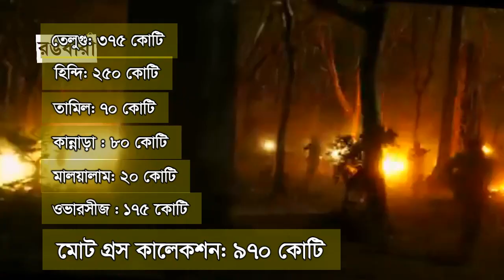সালমানের সেরা মুভিকে টপকে ৩ নাম্বারে আরআরআর | RRR Movie Box Office Records | Ram Charan | NTR Jr.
১৪দিনেই সালমান টপকে ৩নাম্বারে উঠে যায় থ্রিপলআর! বর্তমানে ভারতের সর্বোচ্চ আয় করা মুভির মধ্যে ৩ নাম্বার মুভি হল থ্রিপল আর। ২৫মার্চ মুক্তি পাওয়া তেলুগু এই মুভিটি মুক্তির ১৪তম দিনে এসে এই রেকর্ড করে। এর আগে ৩ নাম্বার পজিশনটা ছিল সালমান খানের বজরঙ্গী ভাইজানের দখলে।

তো উদ্বোধনী দিনে ২২৩কোটি কালেকশন করা থ্রিপলআর ১৪ দিন শেষে সারা বিশ্ব থেকে ৯৭০কোটির মত গ্রস কালেকশন করে। এই ৯৭০কোটির মধ্যে তেলুগু মার্কেট থেকে আসে গ্রস ৩৭৫কোটি, হিন্দি মার্কেট থেকে আসে গ্রস ২৫০কোটি; তামিল মার্কেট থেকে আসে গ্রস৭০কোটি, কান্নাড়া মার্কেট থেকে আসে গ্রস ৮০কোটি, মালয়ালাম মার্কেট থেকে আসে গ্রস ২০কোটি এবং বিদেশ থেকে আসে গ্রস ১৭৫কোটি মত। অর্থাৎ সব মিলিয়ে এটি সারা বিশ্ব থেকে ১৮দিনে ৯৭০কোটি কালেকশন করে। উল্লেখ্য ৪ নাম্বারে নেমে যাওয়া সালমান খানের বজরঙ্গী ভাইজান, সারা বিশ্ব থেকে মোট ৯৬৯কোটি ব্যবসা করেছিল।

তো বর্তমানে থ্রিপল আরের  উপরে আছে বাহুবলী টু এবং দঙ্গল। এর মধ্যে বাহুবলী টু সারা বিশ্ব থেকে ১৮১০কোটির মত কালেকশন করে এবং দঙ্গল কালেকশন করে ২০২০কোটির মত। কিন্তু এখনো ১০০০কোটি পার করতে না পারা থ্রিপল আর এই দুইটি মুভি টপকাতে পারবে না। তবে ধারণা করা হচ্ছে, ১৬দিনেই থ্রিপল আর ১০০০কোটির ঘর অতিক্রম করবে। এবং মুভিটির লাইফটাইম কালেকশন ১২০০কোটির ঘর ক্রস করতে পারে। অর্থাৎ থ্রিপল আরের লা ইফটাইম কালেকশন ১২০০কোটির আসেপাশেই হবে।

রঙধারা’ সম্পর্কে:
‘রঙধারা’ চ্যানেলে বিশ্ব সিনেমার সব খবর প্রকাশিত হয়। বিশেষ করে বিশ্বের সেরা সব মুভির খবর রঙধারা প্রকাশ করে থাকে। সেই সাথে ভিউয়ার্সদের আগ্রহ নিয়ে ভিডিও তৈরি করে।